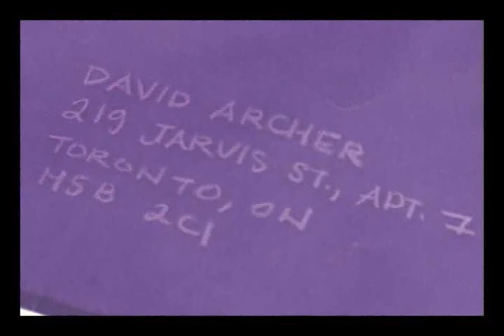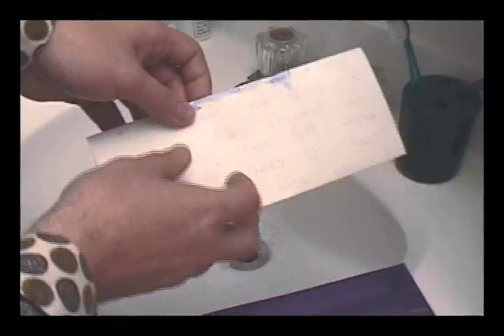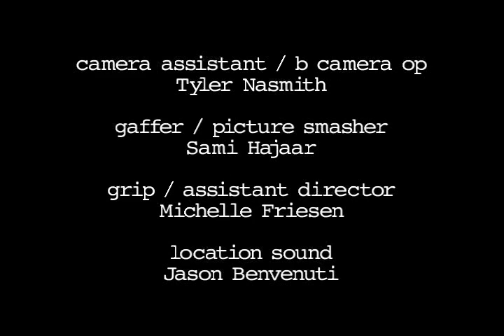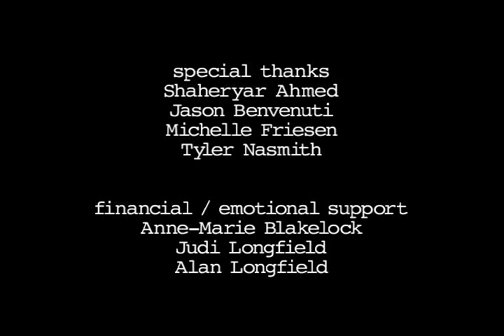09 - SECRETS THAT YOU KEEP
bangzoom! film festival